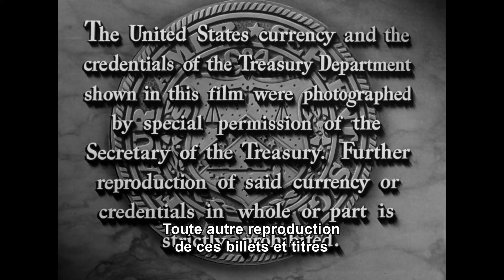La Brigade du suicide (T-Men - 1947) - Générique début HD VOST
Un film d'Anthony Mann

Avec Dennis O'Keefe, Mary Meade, Alfred Ryder, Wallace Ford

Deux agents du département du Trésor Américain sont désignés pour infiltrer le Milieu : ils devront mettre fin aux agissements d’un gang de faux-monnayeurs. Ils endossent une nouvelle identité et remontent peu à peu toute la filière.

En Blu-ray le 24 août 2021(Rimini)

© Edward Small Productions / Eagle Lion Films / Pathé Industries